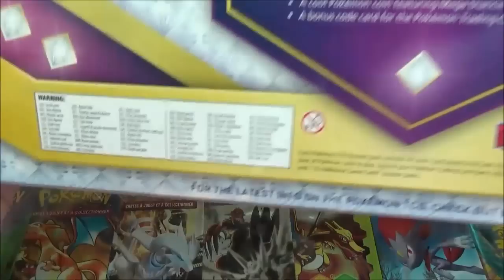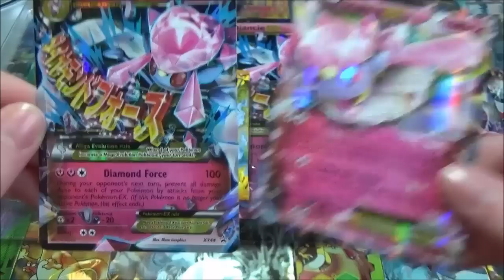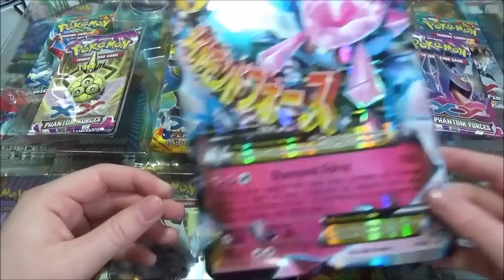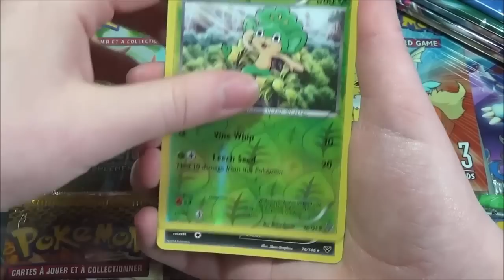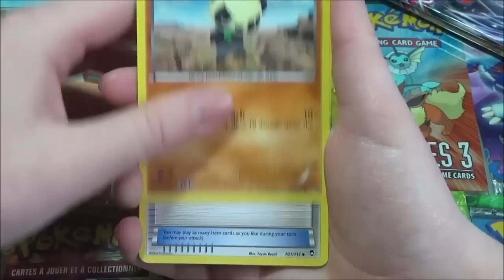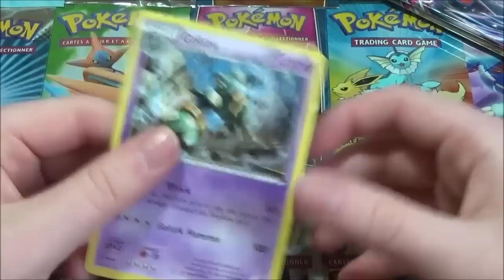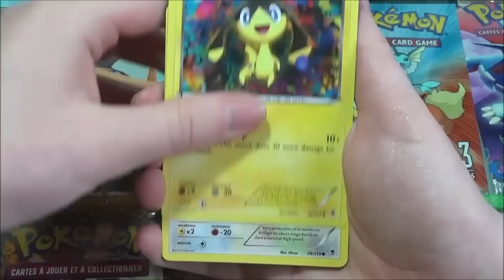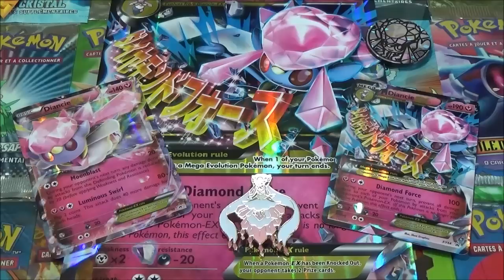Ouverture du Coffret Pokémon Méga Diancie EX Premium Collection - Un Coffret IMMENSE !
Voici une ouverture de Coffret Pokémon Méga Diancie EX Premium Collection ! Une magnifique ouverture de ce gros coffret !

Aujourd'hui on va ouvrir le coffret Méga Diancie EX Premium Collection ! Un coffret très complet contenant Diancie EX, Méga Diancie EX, Méga Diancie EX Jumbo, un jeton Méga Diancie, un pin's Méga Diancie et 6 boosters Pokémon des nouvelles extensions X et Y !

Si cette ouverture de coffret vous plait, n'hésitez pas à mettre un pouce vert et un commentaire ! :)